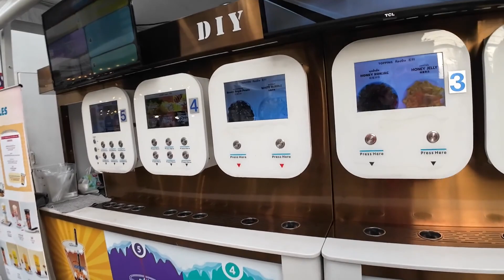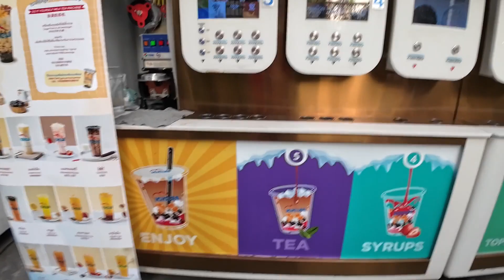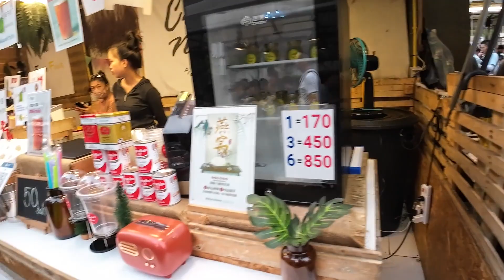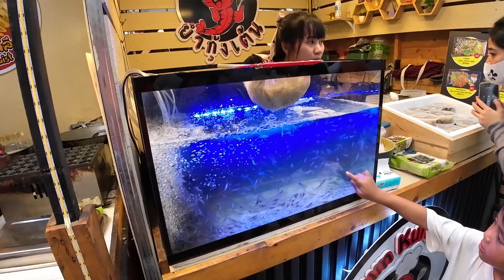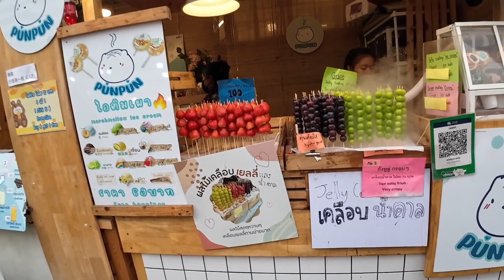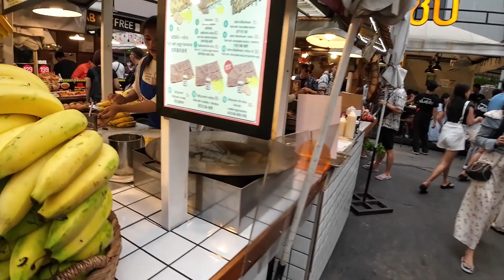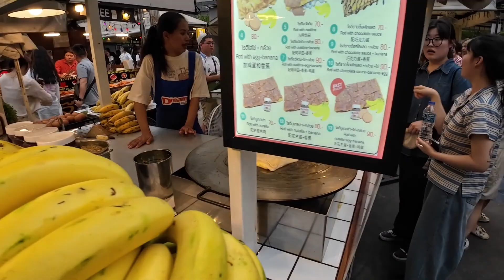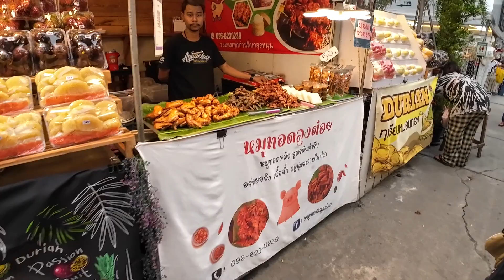Jodd Fairs Night Market กรุงเทพฯ ประเทศไทย ตอนที่ 1- Jodd Fairs Night Market Bangkok Thailand part 1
Jodd Fairs Night Market พระราม 9 กทม. ตลาดใหญ่บรรยากาศดีและมีให้เลือกมากมาย ทิศตะวันออกมากเพื่อไปต่อด้วยสายสีน้ำเงินและออกที่พระราม 9
Jodd Fairs Night Market, Rama 9, Bangkok. Great Market with good atmosphere and lots of choice. Very east to get to also on Blue line and exit at Phra Ram 9.

Rama IX Rd, Huai Khwang, Bangkok 10310, Thailand